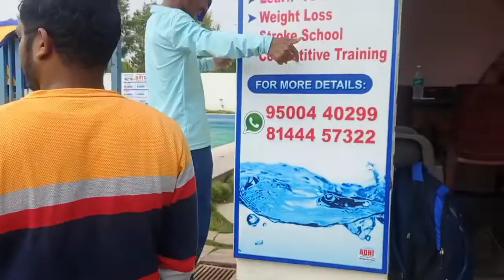Swimming Pool Pe Dho Hogeya Parts_1 💯 Sarat yt vlogs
Bengaluru Swimming Pool

Swimming pool
Part_1
 Sarat yt vlogs
Odisha vlogs